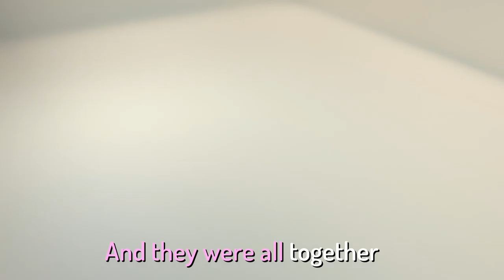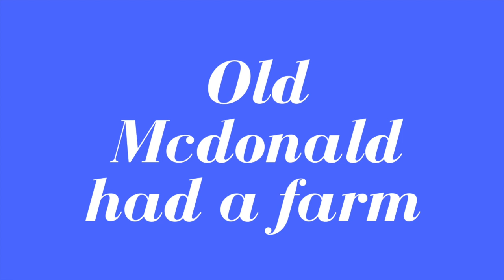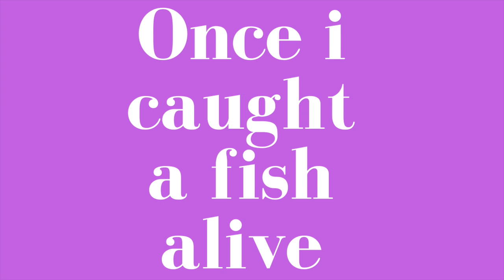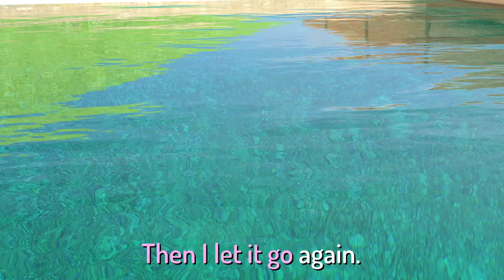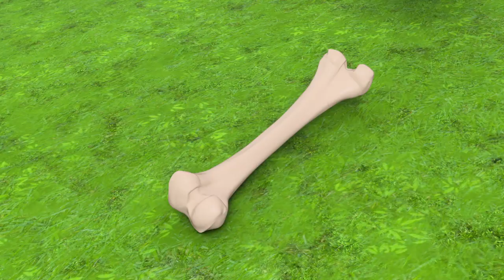Five Little Ducks +More By KidooyTv Nursery Rhymes for Kids Children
Enjoy with Five Little Ducks More By KidooyTv Nursery Rhymes for Kids Children

Lyrics :

Once upon a time, there were five, naughty, little ducks.

Went out one day
Over the hill and far away
Mother duck said

And then, there were four little ducks.

And then there were three little ducks.

Then there were two little ducks.

And then there was just one little duck.

Sad mother duck
The sad mother duck said

And they were all together with their mommy again. All five little ducks!

KidooyTv is great for kids education , cartoons for kids and children's story !

Nursery rhymes in English, canciones en inglés para niños, Comptines en anglais, Lagu-lagu anak berbahasa Inggeris, Musik Untuk Anak, barnvisorna på engelska, Músicas em inglês para crianças, Gyerekzene, Kinderlieder in Englisch, 英文兒歌, Písničky v angličtině, أناشيد أطفال باللغة الإنجليزية, अंग्रेजी में नर्सरी कविताएं, Barnerim på engelsk, Canzoni per bambini in inglese, Engelse kinderliedjes, Piosenki dla dzieci po children songs